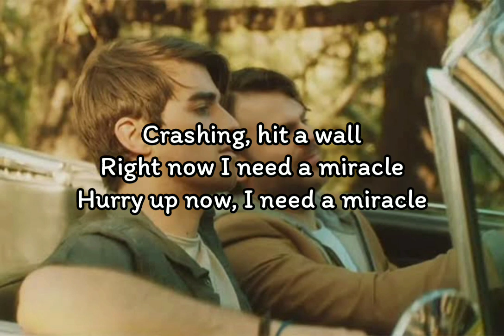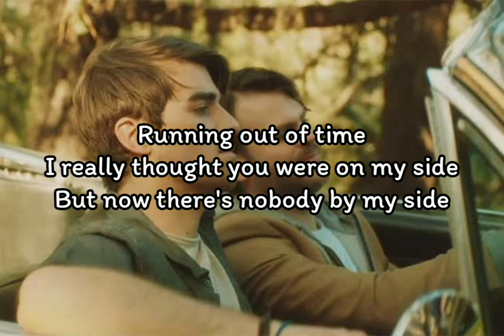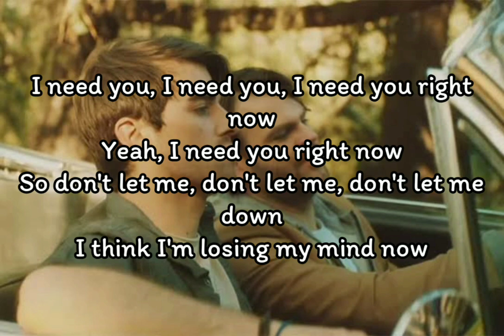The Chainsmokers - Don't Let Me Down ft.Daya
The Chainsmokers - Don't Let Me Down ft.Daya (Lyrics)